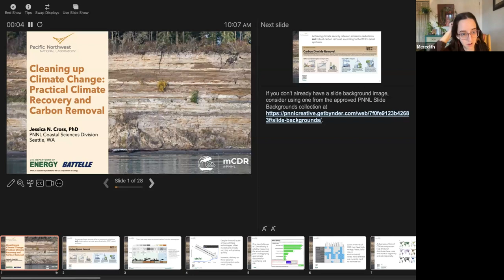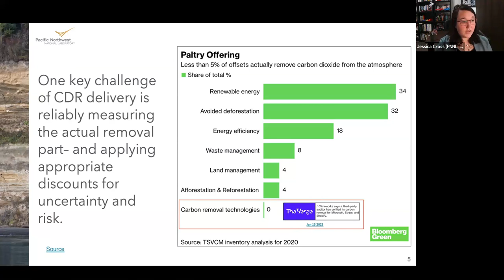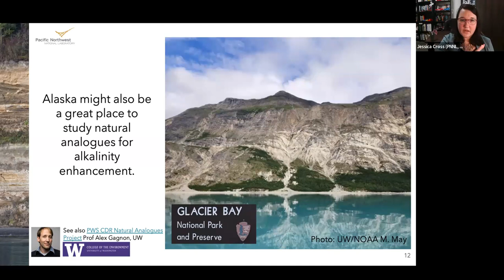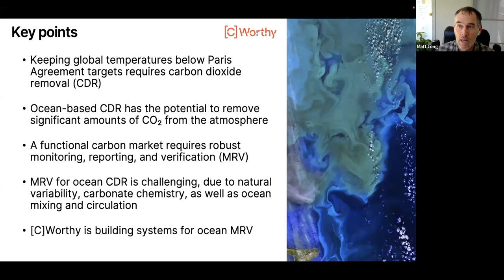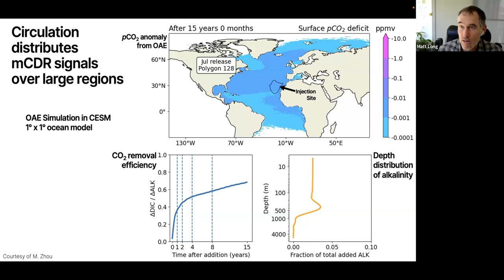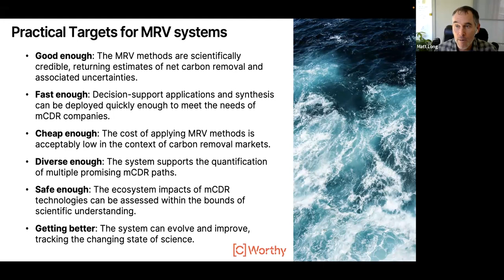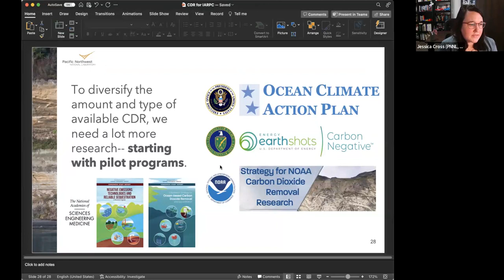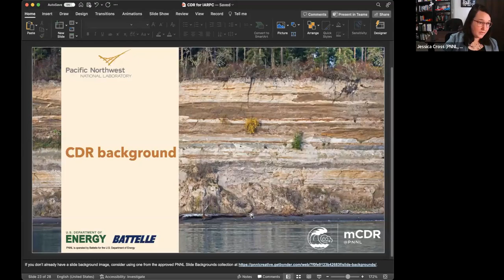Ocean-based carbon sequestration in the Arctic/sub-Arctic: Physical Oceanography October 2023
Effectively removing carbon dioxide from the atmosphere and ocean—while minimizing environmental impacts—is a significant challenge. It requires investment and partnership from government agencies and the private sector. Even though there are many ways to remove carbon dioxide, it is difficult to quantify the amount of carbon dioxide removed. This meeting focused on ocean carbon sequestration especially on Alaska, as US federal budget for FY24 Marine Carbon Dioxide Removal (mCDR) has been increased over 60%.

Jessica Cross (PNNL) presented "Cleaning up climate change: Practical climate recovery and carbon dioxide removal." Matthew Long ([C]Worthy) presented "[C]Worthy: Building the tools needed to ensure safe, effective ocean-based carbon dioxide removal."

00:00 Introduction
02:57 Jessica Cross
19:18 Matthew Long
36:55 Discussion